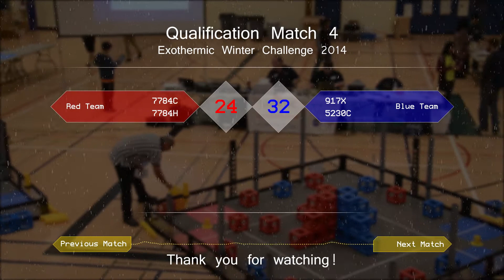Match 4 - 2014-2015 Exothermic Vex Winter Challenge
Match audio had to be cut out to avoid issues with copyright due to the music played in the tournament.

Qualification Match 4 of the 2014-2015 Exothermic Winter Challenge.

Red: 7784C - 7784H
Blue: 5230C - 917X
Match score is listed at the end of the video.

Cameramen:
- Edward Abigania
- Alex Grace

Vex Robotics Competition is a trademarked logo of VEX Robotics, Inc.